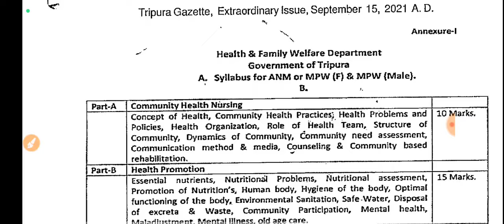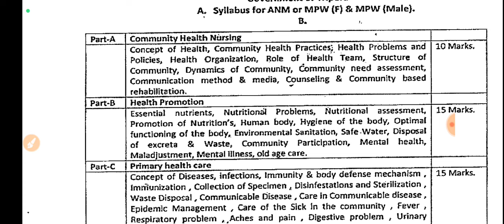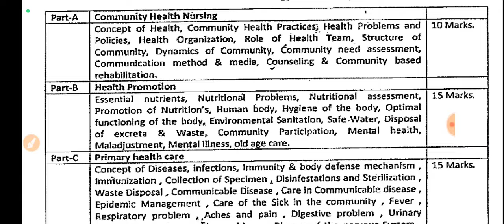Tripura Health Multipurpose Worker Recruitment, 2024: Detailed Syllabus